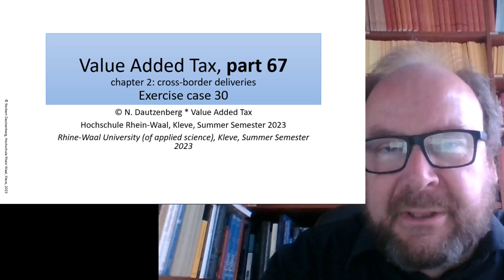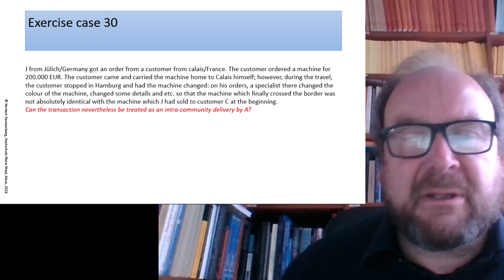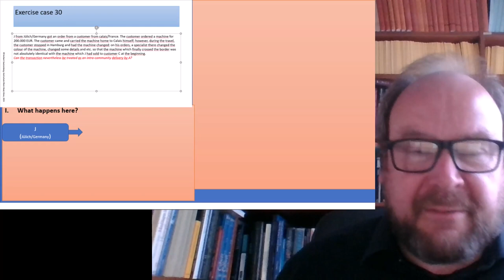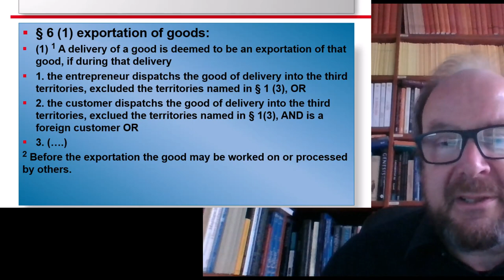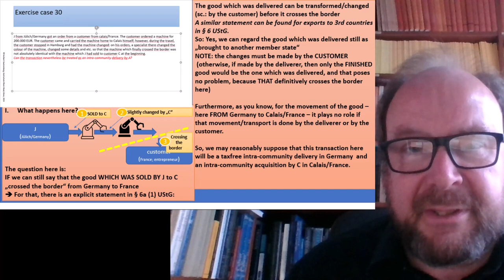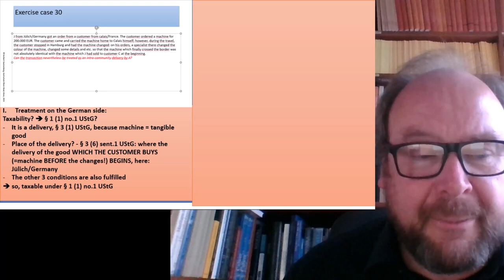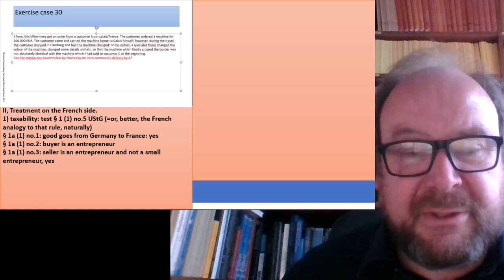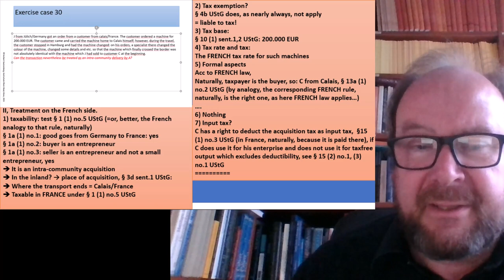Value Added Tax part 67 exercise case 30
another exercise case, with a peculiarity about an intra-community delivery about which we have not yet spoken... give it a try...